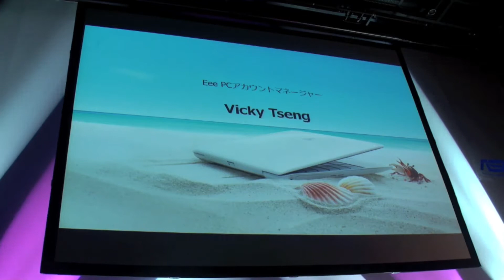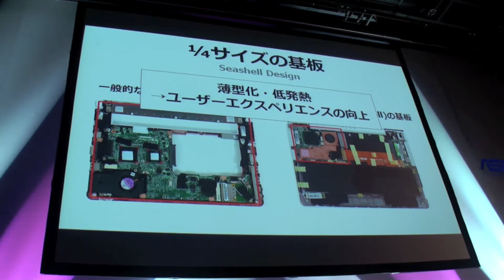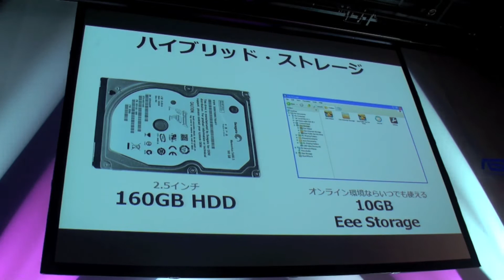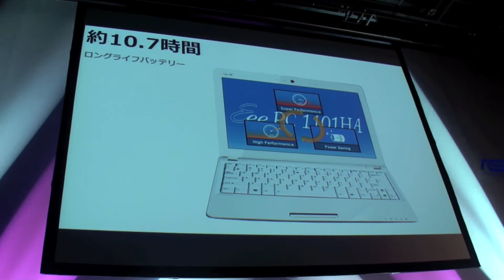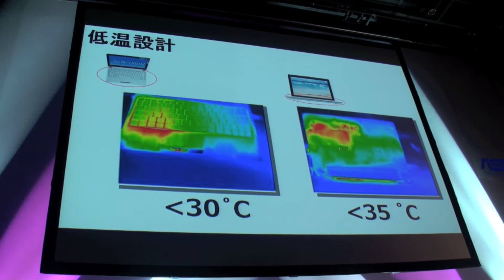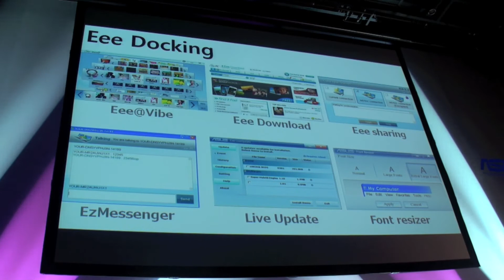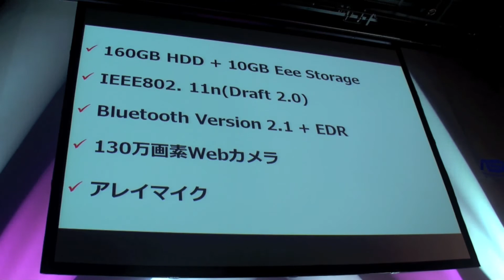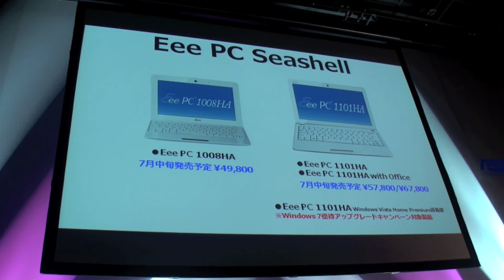ASUS Press Conference 2009 Summer Japan Part 3